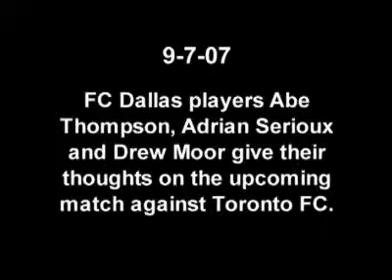FC Dallas vs Toronto Pre-game Interviews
FC Dallas players Abe Thompson, Adrian Serioux and Drew Moor give their thoughts on the upcoming match against Toronto FC.